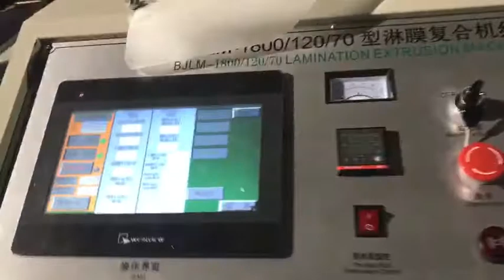High speed single side laminating machine in Korea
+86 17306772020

Extrusion coating/laminating Machine, PE coating/laminating machine， PLA coating/laminating machine, extrusion lamination machine manufacturers，"Poly coating machine，"Extrusion Lamination Plant"
stretch film machine, high speed stretch film machine, China Stretch Film Machine
stretch film extrusion machine Stretch Film Making Machine Cling Film Making Machine Extrusion stretch film machine
bubble making machine，air bubble film extrusion line air +bubble sheet +plant
Air Bubble Film +Machine Bubble Film Making Machine air bubble sheet plant， air bubble film extrusion machine， bubble wrap machine